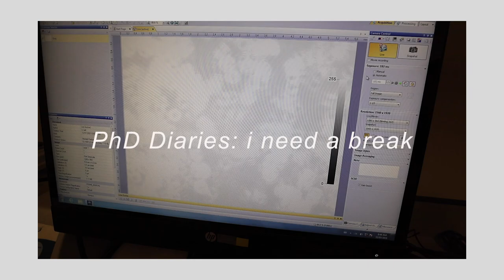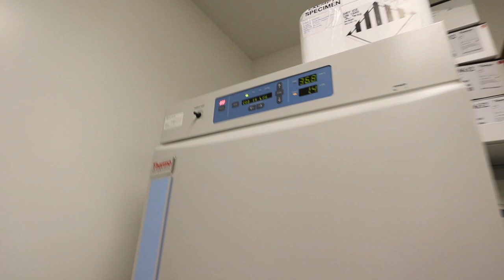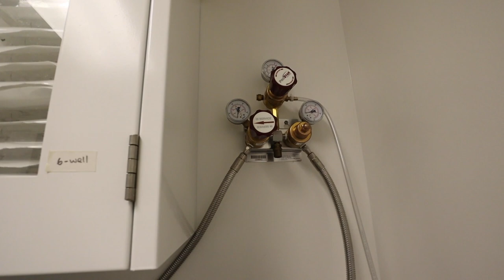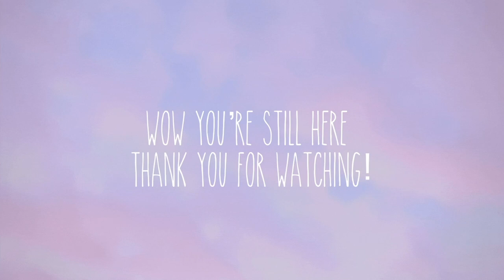Hello BURNOUT, it's been a while. I haven't missed you | UBC PhD Vlog | A week in the life of a PhD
Hellooo friends! In this week's episode of "a week in the life of a PhD" I take you along with me during my cell experiments as I sleepily, tiredly, and low-motivation-ly stumble through it all. Yes, I feel very low in energy and motivation. And yes, I will take a break soon. But yay sprinkles of Tanya and Nojoud and Po-Han to brighten up this video. Hope you enjoyyyy ✨